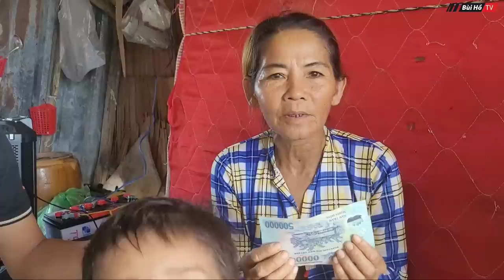Gia đình Việt kiều Campuchia THÁO CHẠY khỏi BIỂN HỒ với 10kg gạo trên ghe về VIỆT NAM | Bùi Hồ TV